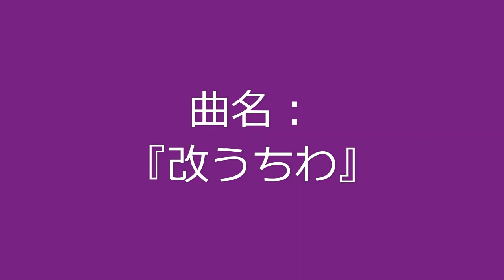曲名：『改うちわ』 / Original Music